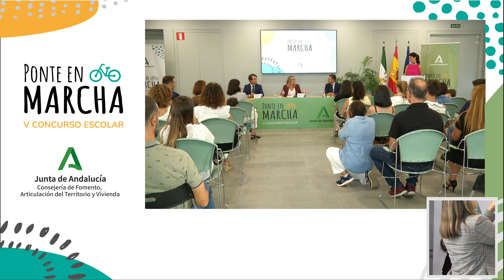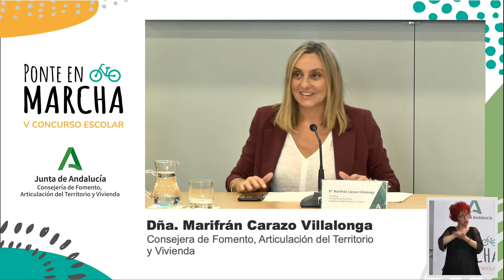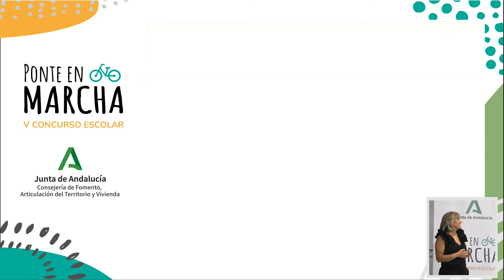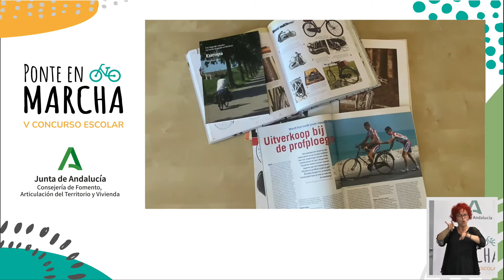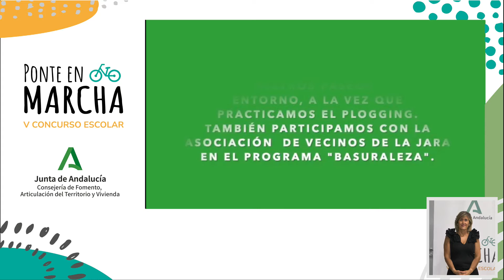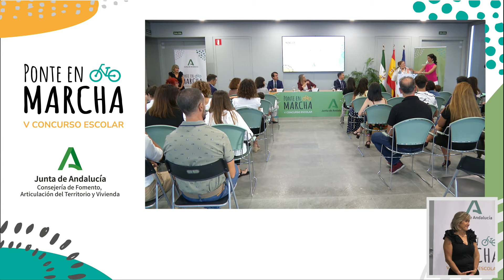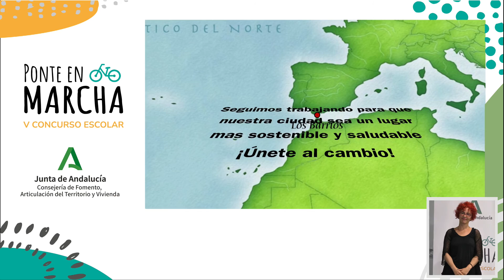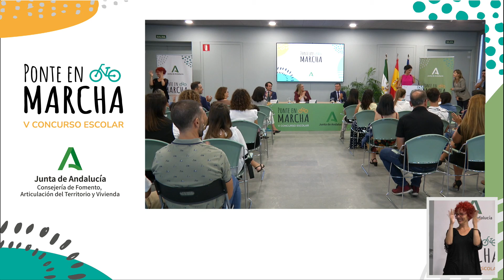V Concurso Escolar Ponte en Marcha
Entrega de premios de la quinta edición del concurso escolar Ponte en Marcha, una iniciativa promovida por  la Consejería de Fomento, Articulación del Territorio y Vivienda para inculcar en las aulas la necesidad de fomentar la movilidad sostenible y el uso de medios de transporte no contaminantes. Los alumnos del CEIP Cruz Blanca de Aznalcóllar (Sevilla), el CEIP Giner de los Ríos de Mairena del Aljarafe (Sevilla), el IES Blas Infante de Ogíjares (Granada), y el  centro de educación especial Virgen del Pilar de Sanlúcar de Barrameda (Cádiz) han sido los ganadores de esta edición.